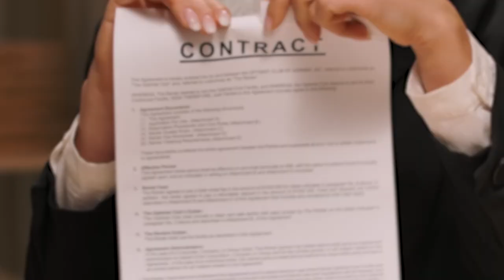Whitesburg's Mayfest Returns on Saturday, May 13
Mayfest will be returning to Whitesburg, Kentucky, on Saturday, May 13, and feature food, rides, music, games, and more.